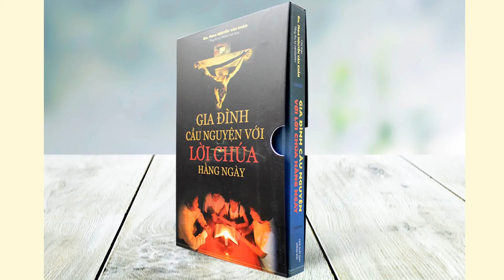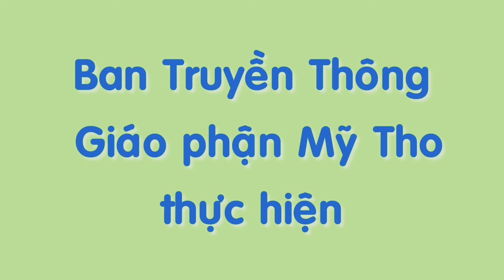Audio | Suy niệm Thứ Sáu tuần III Phục Sinh 2021 | "Gia Đình Cầu Nguyện với Lời Chúa hằng ngày"